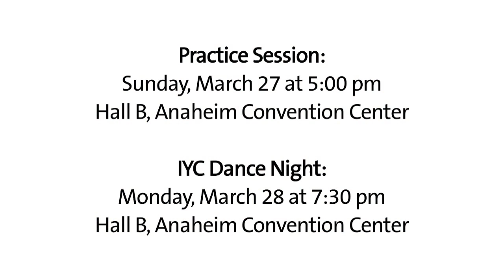International Year of Chemistry Rap: Chemists CAN Dance!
Celebrate the International Year of Chemistry
At the 241st American Chemical Society National Meeting

LET'S DANCE!

Join in on the fun at the Anaheim meeting:
Practice Session:
Sunday, March 27 at 5 pm
Hall B, Anaheim Convention Center

IYC Chemistry Dance:
Monday, March 28 at 7:30 pm